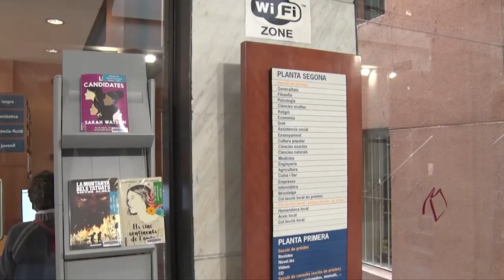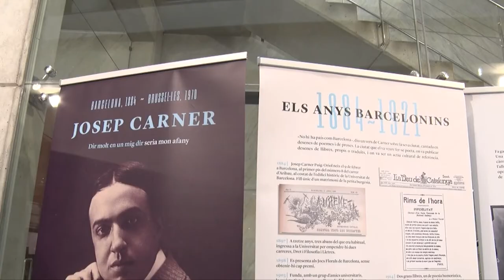Biblioteques municipals: motor de cultura i punt de trobada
➡ Llegeix el reportatge sencer (pàg. 13-15)

📚📃  Les biblioteques són una aposta per fer arribar la cultura als municipis des dels temps de la Mancomunitat de Catalunya. Aquests equipaments s’han convertit en un motor cultural arreu de Catalunya, però han esdevingut també un punt de trobada per a la ciutadania. Ara obren una nova etapa amb la unificació del seu catàleg, de 15 milions de documents, en una xarxa única accessible a tots els usuaris.